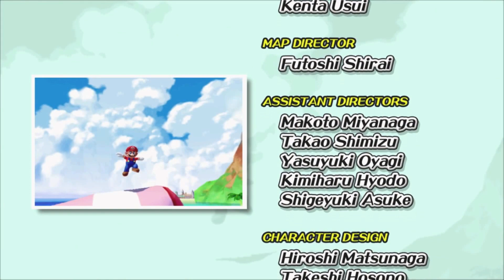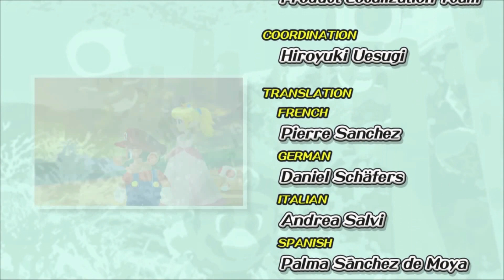Super Mario Sunshine Part 36 Final Part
Complete play through of Super Mario Sunshine.
This play though is played on the Super Mario 3D All Stars for the Nintendo Switch

Part 36 Corona Mountain and end credits